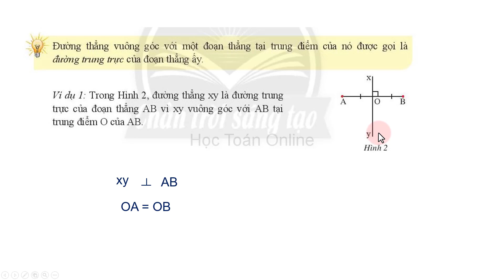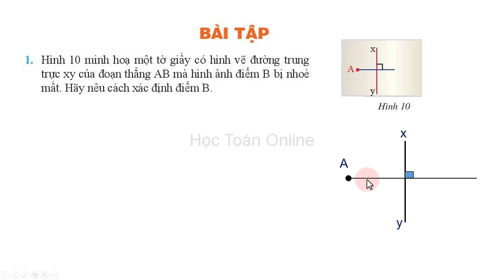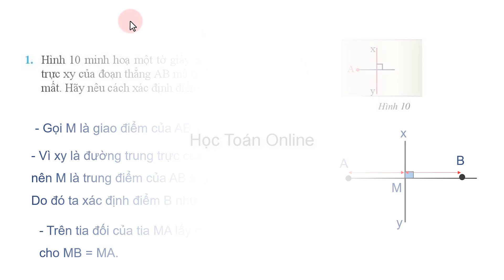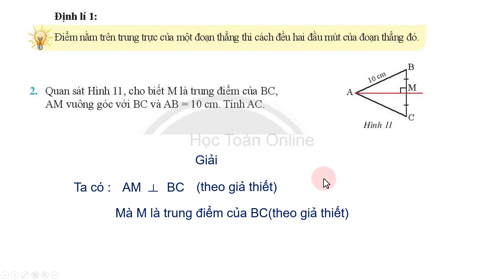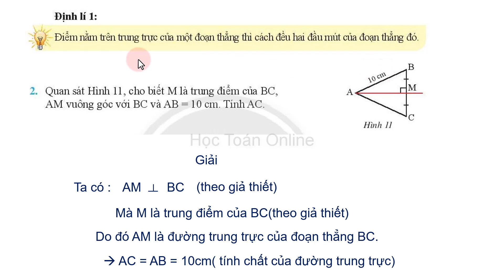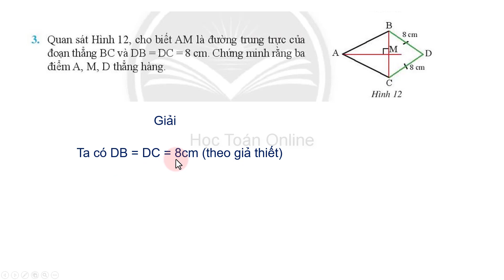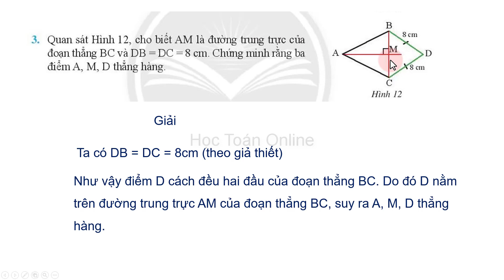Toán lớp 7 chân trời sáng tạo bài 5 Đường trung trực của một đoạn thẳng giải bài tập phần 1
Toán lớp 7 chân trời sáng tạo tập 2 chương 8 bài 5 Đường trung trực của một đoạn thẳng giải bài tập phần 1 trang 70